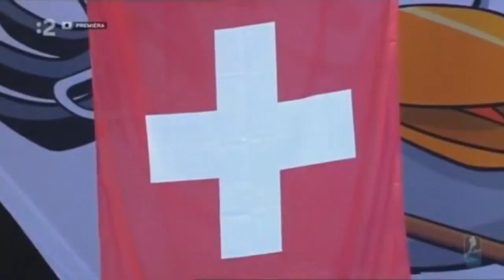Slovenské striebro z MS 2012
Súpiska slovenského týmu
TRÉNER
Vladimír Vůjtek
BRANKÁRI
Ján Laco
Peter Hamerlík
Július Hudáček
OBRANCOVIA
Michal Sersen
Ivan Baranka
Tomáš Starosta
René Vydarený
Zdeno Chára
Andrej Sekera
Dominik Graňák
Kristián Kudroč
ÚTOČNÍCI
Libor Hudáček
Tomáš Surový
Miroslav Šatan
Mário Bližňák
Milan Bartovič
Juraj Mikúš
Marcel Hossa
Tomáš Kopecký
Marcel Haščák
Tomáš Tatár
Michel Miklík
Branko Radivojevič
Michal Handzuš
Marek Hovorka